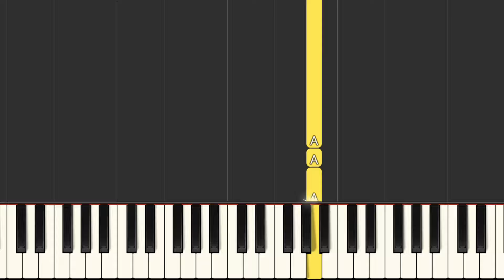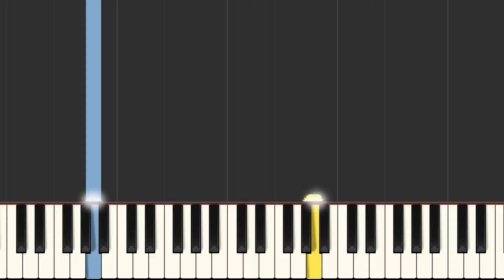Pippin's Song - Edge of Night - Lord of The Rings - EASY Piano Tutorial